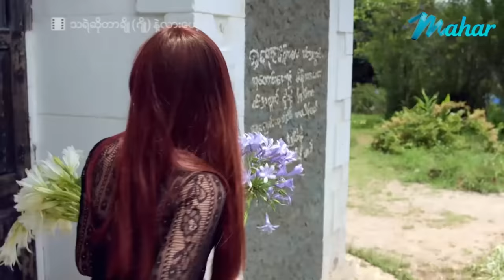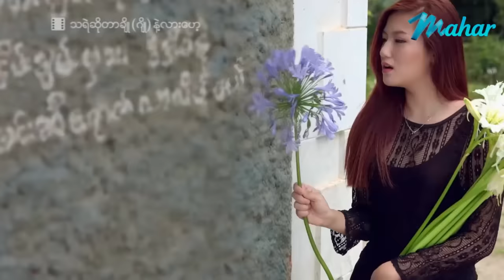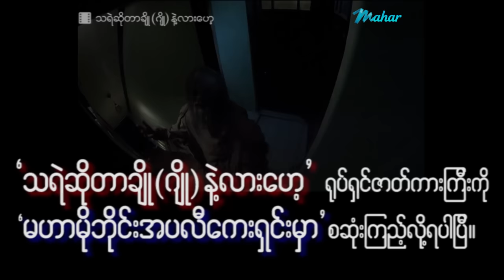မြန်မာဇာတ်ကား - သရဲဆိုတာချို(ဂျို)နဲ့လားဟေ့(မဟာမိုဘိုင်းတွင်ကြည့်ပါ)Myanmar New Movies Horror Comedy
ျမန္မာဇာတ္ကား - သရဲဆိုတာခ်ိဳ(ဂ်ိဳ)နဲ႔လားဟေ့ (မဟာမိုဘိုင္းတြင္ၾကည့္ပါ) Myanmar New Movies - Horror - Comedy
မြန်မာဗီဒီယို မြန်မာဇာတ်ကားများကို ရုပ်သံကြည်လင် HD Quality ဖြင့်
နေ့စဉ်တင်ဆက်ပေးနေပါသည်။

Presenting daily.

မဟာ အပလီကေးရှင်းကို ဖုန်းမှာ install လုပ်ပြီး
မြန်မာဇာတ်ကားသစ်များစွာကို ကြည့်ရှုနိုင်ပါတယ်။
မြန်မာဇာတ်ကားသစ်များစွာကို ကြည့်ရှုနိုင်ပါတယ်။